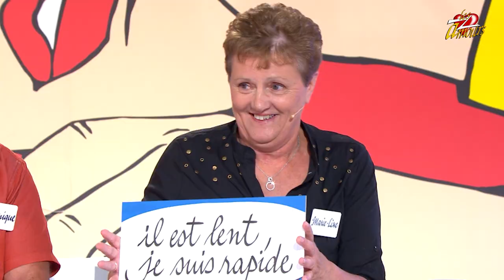Ils se supportent depuis 38 ans !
Bienvenue sur la chaine officielle des Z'amours !

Tout ce qu'on peut dire c'est qu'il ne l'a pas eu grâce àn sa voiture 😂